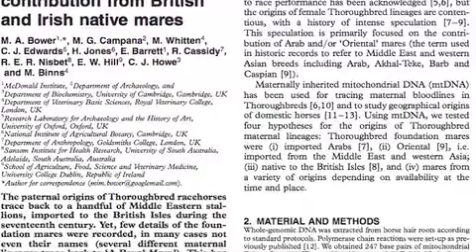Maternal heritage of Thoroughbred race horses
Wendy Barnaby interviews Dr Mim Bower about her paper published in Biology Letters on the maternal heritage of Thoroughbred race horses